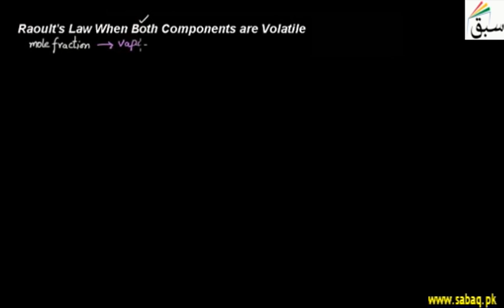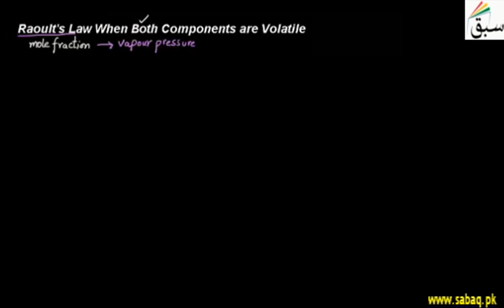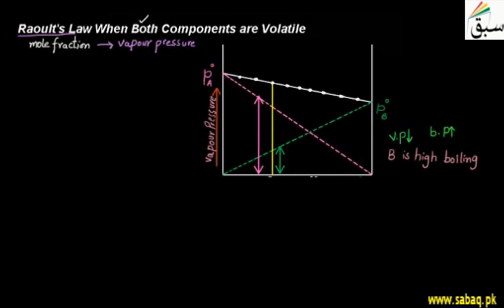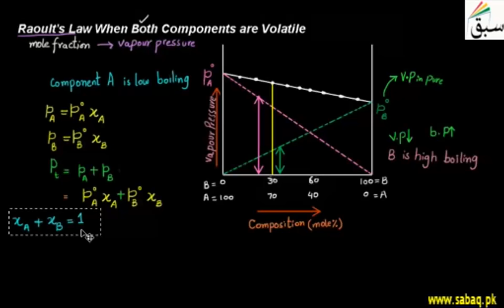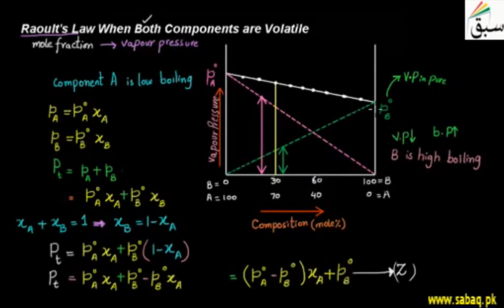Raoult's Law When Both Components are Volatile, Chemistry Lecture | Sabaq.pk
Partial vapor pressure of component in  mixture is equal to the vapor pressure of pure component
This video is about: Raoult's Law When Both Components are Volatile. Practice tests and free video lectures for Physics, Chemistry, Biology, Math’s, Computer Science, English & more subjects are also available at Sabaq.pk. So, subscribe to Sabaq.pk/Sabaq Foundation now and get high marks in your exams.

CLASSES WE COVER AT SABAQ.PK / SABAQ FOUNDATION:

1. KG
2. Class 1
3. Class 2
4. Class 3
5. Class 4
6. Class 5
7. Class 6
8. Class 7
9. Class 8
10. Class 9
11. Class 10
12. Class 11
13. Class 12
14. Class 13
15. Class 14
16. MCAT
17. ECAT
18. CSS

BOARDS WE COVER AT SABAQ.PK / SABAQ FOUNDATION:

1. FBISE
2. Sindh Board
3. KP Board
4. Balochistan Board
5. Cambridge

STUDY MATERIAL WE OFFER AT SABAQ.PK / SABAQ FOUNDATION:

1. Physics Lectures
2. Chemistry Lectures
3. Mathematics Lectures
4. Biology Lectures
5. English Lectures
6. General Science Lectures
7. Computer Science Lectures
8. General Math Lectures
9. Accounting Lectures
10. Statistics Lectures
11. Advance Accounting Lectures
12. Cost Accounting Lectures
13. Practice Tests
14. Physics Practical
15. Chemistry Practical